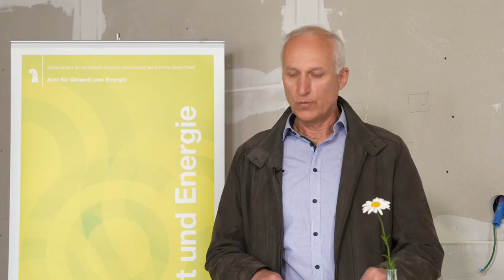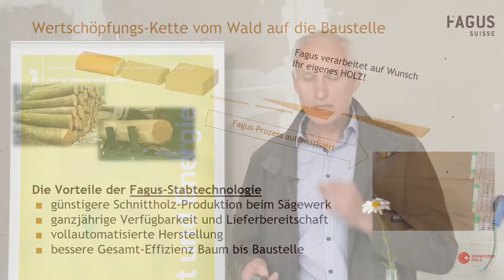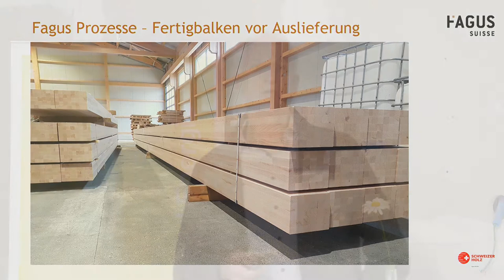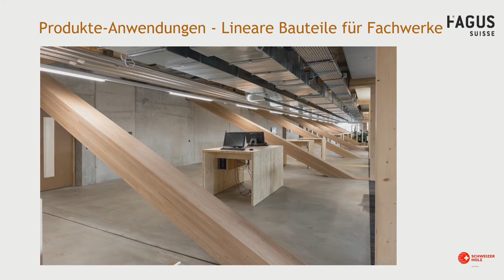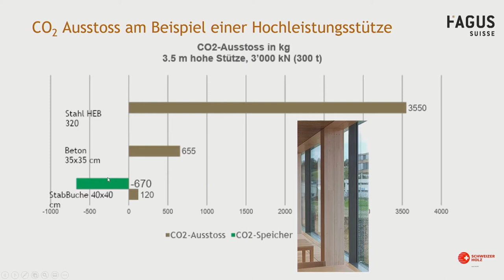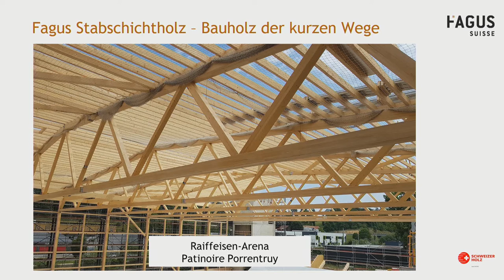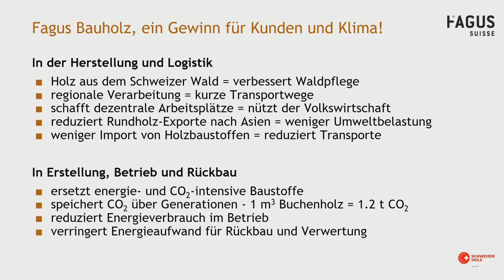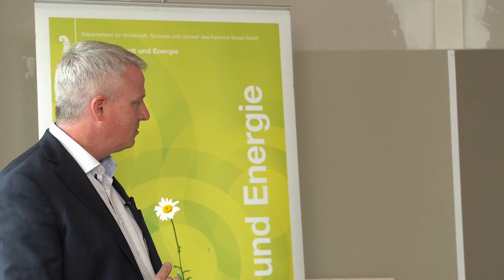Livestream AUE-Forum Umwelt «Neubau AUE - mit lokalem Holz gebaut»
Woher kommt das für den AUE-Neubau verwendete Holz? Was ist der Vorteil von Holz im Verbund mit Beton und warum ist ein Holzbau nachhaltig und klimafreundlich? Im AUE-Forum Umwelt vom 10. Mai 2021 kommen die Entwickler der neuen Holz-Beton-Verbundbauweise zu Wort.